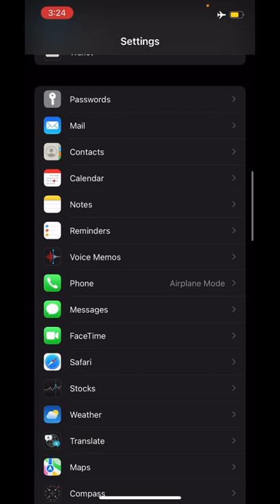How To Check Battery 🔋 Percentage In Iphone | Battery Level Kaisa Deka Iphone Ma